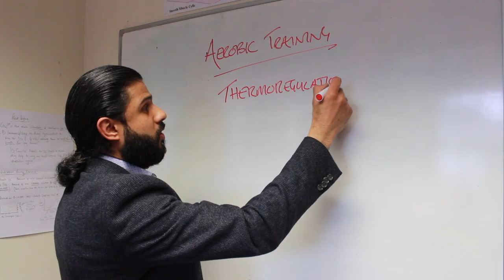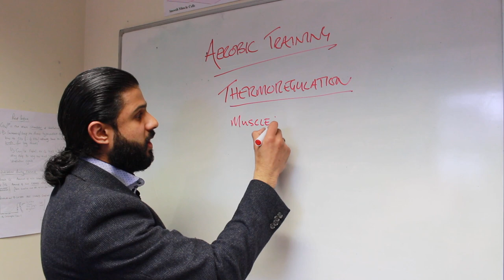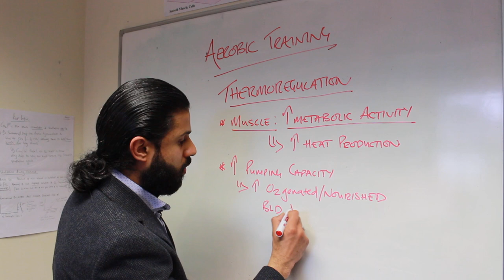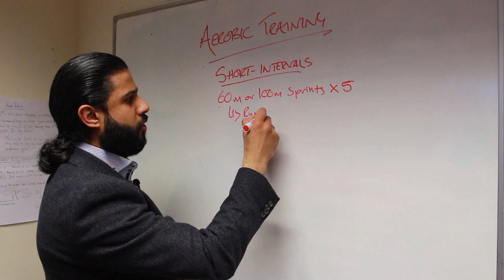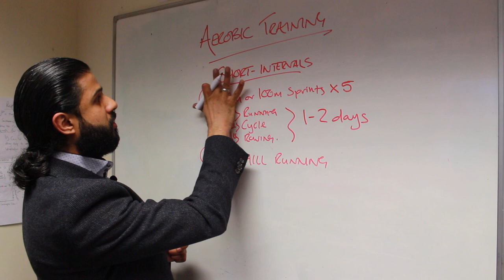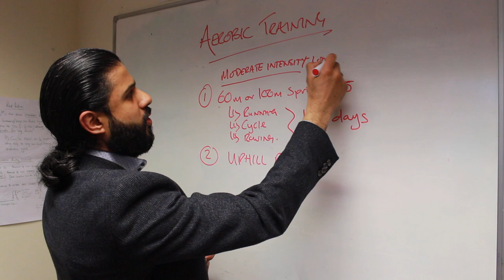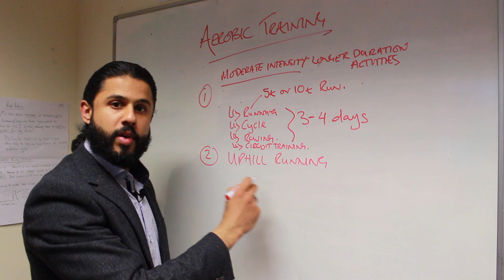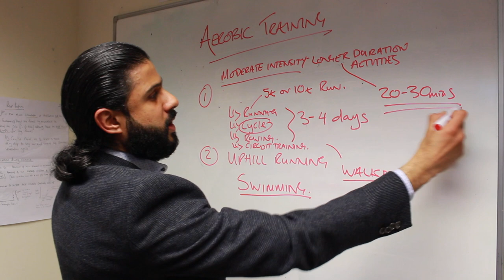Exercises for Motorcycling - Part 2: Aerobic Training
In this part, I discuss a) some of the important adaptations from aerobic training which can benefit motorcycle riders; b) specific exercises to quickly improve your fitness with visual demonstrations.